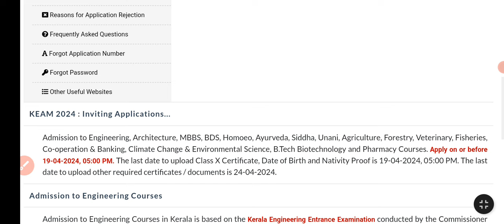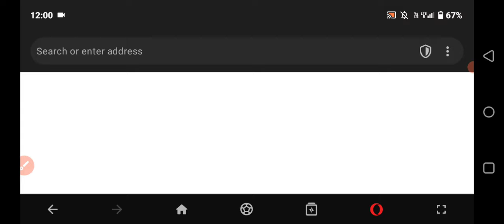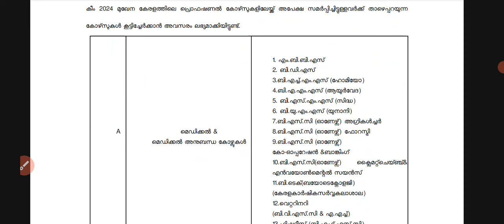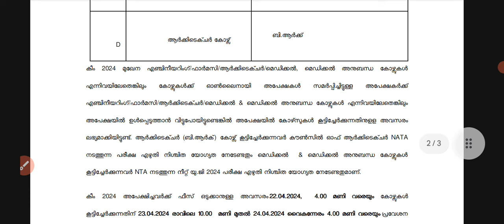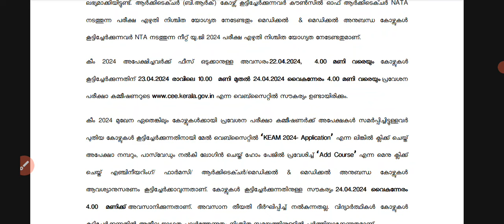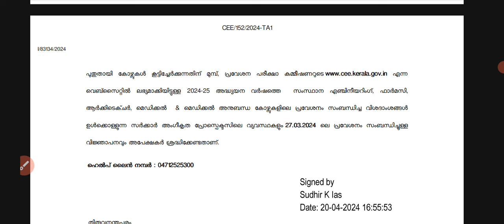KEAM 2024 കോഴ്സ് കൂട്ടിച്ചേർക്കാനും രജിസ്ട്രേഷൻ കംപ്ലീറ്റ് ചെയ്യാനും അവസരം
engineering, pharmacy, architecture
medical(mbbs | bds | homeo | sidha | unani |  ayurveda)&
medical allied courses( agriculture | vetinery | fisheries | co operation & banking | btech biotechnology | climate change and environmental science)admission